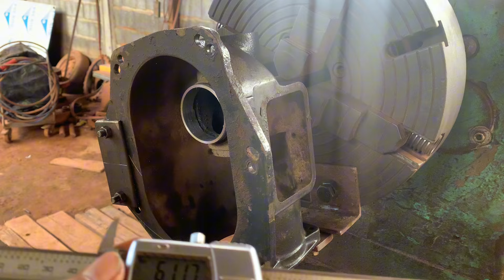Mastering Precision: Fixing Irregular Shapes on a Lathe| Expert Techniques@Abom79